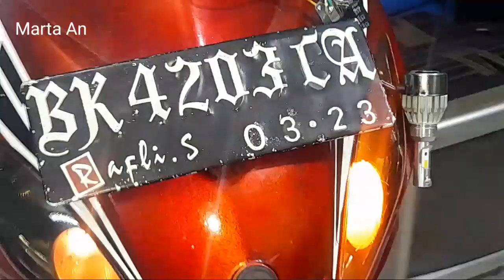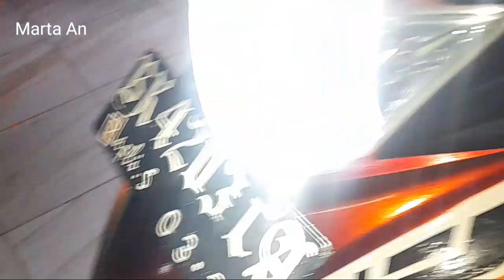LAMPU MOTOR SUPER TERANG DARI LED MOBIL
Terimakasih sudah menonton. di vidio kali ini,saya ber tutorial membuat lampu Led mobil di pasang du motor. adapun lampu led mobil tersebut menggunakan arus listrik DC,sedangkan motor lama masih menggunakan arus listrik AC. nah bagai mana cara nya agar Lampu led mobil tersebut bisah hidup di arus listrik AC? simak vidio di atas. semoga vidio ini ber manfaat salam laya Marta.